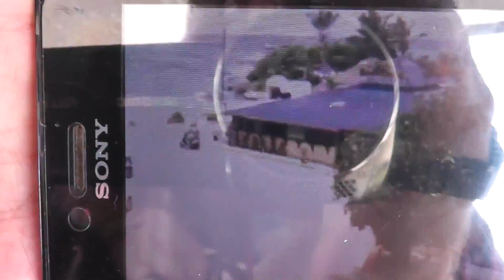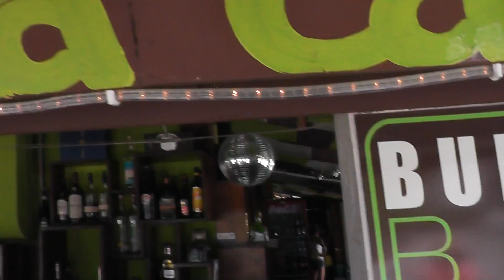The Bayahibe Webcam experiment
After months of watching the from home, when we finally got there we decided to check if the feed was truly LIVE. There's about a 30 second delay as can be seen in this video.
Planning a trip to the area? Stay at Dreams La Romana Resort & Spa.